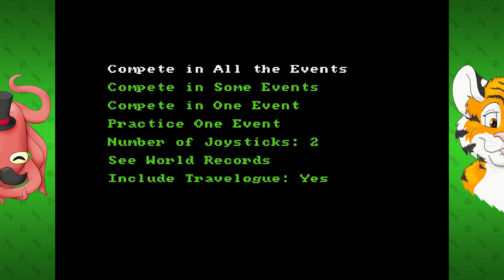WEIRD WORLD OF SPORTS - World Games (Amiga): Part 1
In Snoopy's Silly Sports Spectacular we were tossing pizzas, and now we're tossing breadsticks. I suppose in the next sports game we'll be tossing the sal-- uh... nevermind.

World Games is a sports video game developed by Epyx for the Commodore 64 in 1986. Versions for the Apple IIGS, Amstrad CPC, ZX Spectrum, Sega Master System and other contemporary systems were also released. The NES version was released by Milton Bradley, and ported by Rare Ltd..

The game was a continuation in the Epyx sports line that previously released extremely successful titles such as Summer Games and Winter Games.

The events available vary slightly depending on the platform, and may include:

    Weightlifting (Russia)
    Slalom skiing (France)
    Log rolling (Canada)
    Cliff diving (Mexico)
    Caber toss (Scotland)
    Bull riding (United States)
    Barrel jumping (Germany)
    Sumo Wrestling (Japan)

The game allowed the player to compete in all of the events sequentially, choose a few events, choose just one event, or practice an event.

Computer Gaming World criticized the slalom skiing and log rolling events' difficulty, but concluded that "World Games is still a must for the avid sports games". A later review called the game "an adequate sequel" to Epyx's previous Games, and praised the graphics. It criticized the mechanics "as bizarre little joystick patterns which have little to do with the events" but still recommended the game because of the log rolling event. A third review praised the game's use of advanced graphics and sound, including humorous effects. Also noted was the variety in the included games, preventing the game from getting too repetitive.

The game was reviewed in 1988 in Dragon #132 by Hartley, Patricia, and Kirk Lesser in "The Role of Computers" column. The reviewers gave the game 5 out of 5 stars.

Wikipedia contributors. World Games (video game). Wikipedia, The Free Encyclopedia. June 9, 2016, 21:49 UTC.